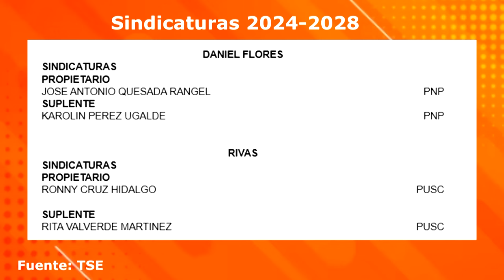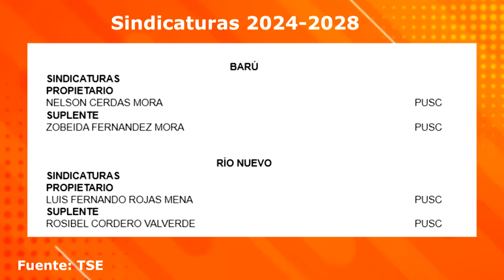Repasamos como quedaron las sindicaturas en Pérez Zeledón para el periodo 2024-2028